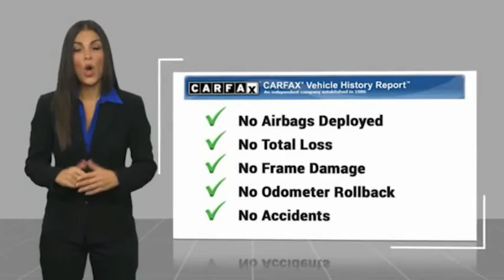2015 Toyota RAV4 Marina del Rey, Los Angeles, Santa Monica, Culver City, Venice, CA TT46736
4636 LINCOLN BLVD.

MARINA DEL REY TOYOTA: PROUDLY SERVING MARINA DEL REY, LOS ANGELES, SANTA MONICA, CULVER CITY, VENICE, AND SURROUNDING SOUTHERN CALIFORNIA LOCATIONS. THIS 2015 Toyota RAV4 IS EQUIPPED WITH A 2.5L DOHC 4-Cylinder w/Dual VVT-i, AUTOMATIC TRANSMISSION, AND RECEIVES AN ESTIMATED 24 City/31 Hwy MPG. MARINA DEL REY, CA 90279. MARINA DEL REY, CA - LOS ANGELES, CA - SANTA MONICA, CA - CULVER CITY, CA - VENICE, CA STOCK #: TT46736 | 2015 Toyota RAV4 FWD 4dr LE CARFAX Certified 1-Owner 2015 Toyota RAV4 FWD 4dr LE Super White 2015 Toyota RAV4 LE FWD 2.5L 4-Cylinder DOHC Dual VVT-i Bluetooth / iPhone Integration, Back up Camera, MP3. 24/31 City/Highway MPG Awards: * 2015 IIHS Top Safety Pick, Top Safety Pick+ * 2015 KBB.com 10 Best SUVs Under $25,000 * 2015 KBB.com 10 Best All-Wheel Drive Vehicles Under $25,000 Marina del Rey Toyota has been a family-owned business since 1995, and that experience informs how we treat our customers. From our award-winning service to our commitment to the environment, we re here to serve the greater Los Angeles community. Come see our whale mural that stretches the whole length of the building, and see why we promise that you ll Get a Whale of a Deal. All advertised prices exclude government fees and taxes, any finance charges, any dealer document processing charge, any electronic filing charge, and any emission testing charge. Please note that offers can change day-to-day, and all displayed prices or offers expire at close of business today. Stock #: TT46736 | VIN: JTMZFREV0FJ046736 | 2015 Toyota RAV4 FWD 4dr LE Marina Del Rey Toyota